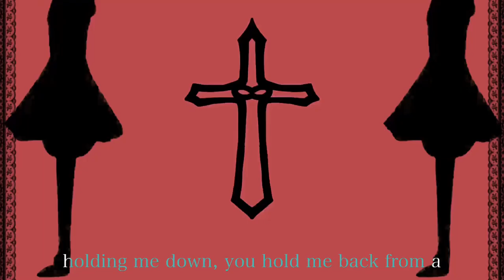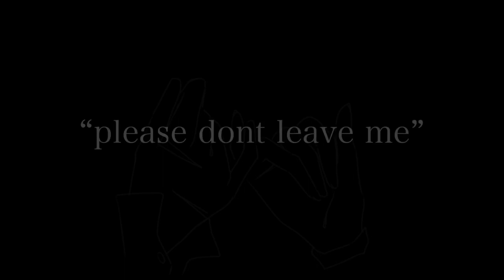BEDEVIL | oc short amv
⚠️FLASH WARNING⚠️
Obligatory Oc lore video

Orignal song by @kiandoesnt
 listen here vv be the devil…

Programs used:
-Ibispaint X
-Videostar